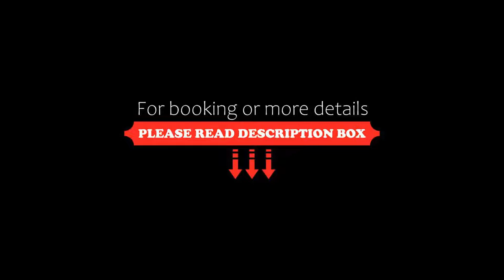Château des Monthairons & Spa, Les Monthairons, France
About Property:
Hostellerie Du Château Des Monthairons is a 19th-century castle that has decorated rooms with lovely views. Benefit from the hotel’s gastronomic restaurant and its luxury spa.
Rooms at the Hostellerie Du Château Des Monthairons are divided into 3 categories and are well equipped with modern amenities including free Wi-Fi internet access.
Hostellerie Du Château Des Monthairons also has a spa and wellness centre that offers beauty trea...
Property Type: Hotel
Address: 26 Route Verdun, 55320 Les Monthairons, France
Searching For
1. Château des Monthairons & Spa - Les Monthairons - France
2. Château des Monthairons & Spa - Les Monthairons - France Address
3. Château des Monthairons & Spa - Les Monthairons - France Rooms
4. Château des Monthairons & Spa - Les Monthairons - France Amenities
5. Château des Monthairons & Spa - Les Monthairons - France Offers and Deals
Audio Credit:
Track Title: Subway Dreams
Artist: Dan Henig